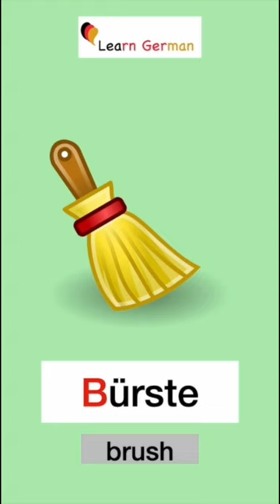Words with B - Learning German Pronunciation | Aussprache Üben "B"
Learn how to pronounce words with the letter "B" - listen to the words and repeat.
Lerne wie man Wörter mit dem Buchstaben "B" ausspricht - hör zu und sprich nach.

das Buch - der Baum - der Ball - die Bürste - die Box - das Boot - der Berg - die Blume

NEW!